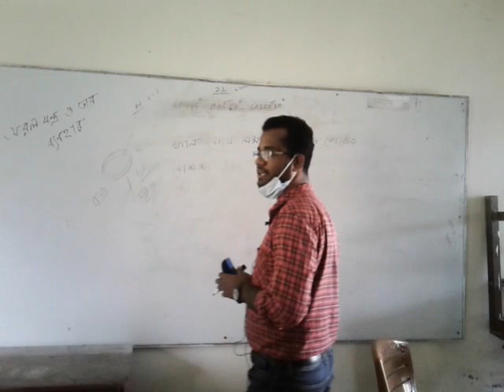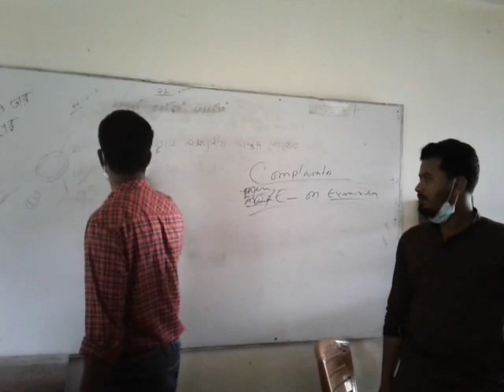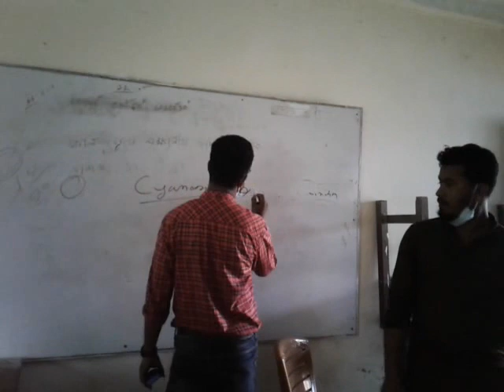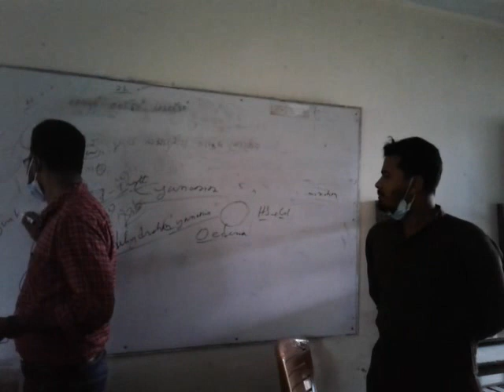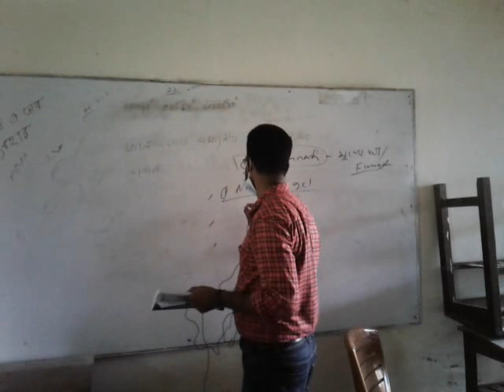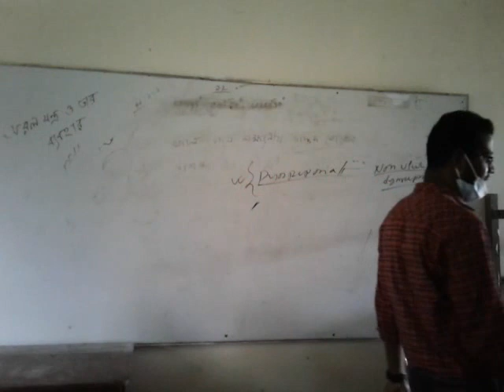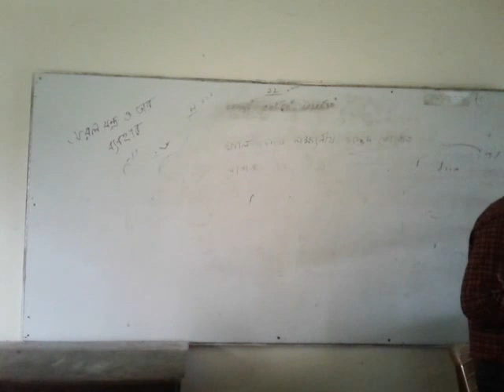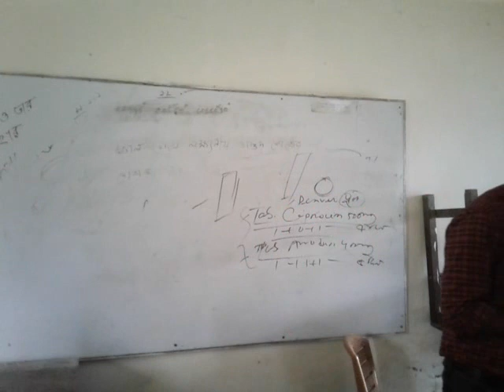DMS LMAF Course Class Medical Guide 01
গণপ্রজাতন্ত্রী বাংলাদেশে সরকার কর্তৃক অনুমোদিত
বাংলাদেশ প্যারামেডিকেল পল্লী ডাক্তার প্রশিক্ষণ ইনস্টিটিউট
গভঃ রেজিঃ নং- এস-13053
L.M.A.F-6 মাস,
D.M.S-1 বছর (পল্লী চিকিৎসক) প্রশিক্ষণ কোর্সে ভর্তি চলছে
ভর্তির নূন্যতম যোগ্যতাঃ এস.এস.সি/ দাখিল/ সমমান
(যে কোন গ্রুপ/সাল/বয়সের ছাত্র/ছাত্রী উক্ত কোর্সে ভর্তি হতে পারবেন)
আসন সংখ্যা সীমিতঃ মাত্র 35 জন ব্যাচ
ভর্তির শেষ তারিখঃ 30/06/2021 সরাসরি চলে আসুন ক্লাশে
উদ্বোধনী ক্লাশ : 02/07/2021 ইং হয়েছে
ভর্তির সময় কি কি লাগবেঃ ###
1. এককালিন ফি পরিশোধ করতে হবে।
2. ভর্তির ফরম
3. ছবি 4 কপি পার্সপোস সাইজ
4.এস এস সি সার্টিফিকেটর 1 কপি ফটোকপি
5. ভোটার আইডি ফটোকপি 2 কপি
ভর্তির জন্য যোগাযোগ করুনঃ
কুমিল্লা অফিসঃ
আউটসোর্সি এক্সর্পাট আইটি,
4 তলা(চলন্ত সিড়ির সাথে) নিউ মার্কেট,কান্দিরপাড়,কুমিল্লা।
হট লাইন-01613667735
কোর্স ফি বিস্তারিত
L.M.A.F-6 মাস
ভর্তি ফি : +রেজিঃ ফি :5000/-
বেতন (10006)=6000/-
পরীক্ষার ফি : 1000/-
সার্জিক্যাল ফি : 1000/-
মোট= 13,000/- (ডিসকাউন্ট ফি-10,000/-)
D.M.S-1 বছর
ভর্তি ফি : +রেজিঃ ফি :7000/-
বেতন (100012)=12000/-
পরীক্ষার ফি : 2000/-
সার্জিক্যাল ফি : 1000/-
মোট= 22,000/- (ডিসকাউন্ট  ফি-15,000/-)
আমাদের সুবিধাসমূহঃ
* প্রশিক্ষণ শেষে সরকার অনুমোদিত সার্টিফিকেট প্রদান করা হবে।
* অভিজ্ঞ ডাক্তার দ্বারা প্রশিক্ষণ।
* চিকিৎসা বিজ্ঞানে অভিজ্ঞ প্রশিক্ষক দ্বারা পাঠদান।
* প্রয়োজনীয় বই সরবরাহ। (কিনে নিতে হবে)
* ড্রাগ লাইসেন্স করতে সহযোগিতা ।
* একমাত্র আমরাই অন লাইনে ভর্তি ও রেজিষ্ট্রেশন প্রদান।
* প্রশিক্ষণ শেষে চাকুরির জন্য সহযোগিতা করা হবে।
* প্রতি ব্যাচে 40 জন।
* অন-লাইন/অফ লাইনে ক্লাশ হবে।
প্রশিক্ষণের বিষয়ঃ
 এনাটমী ও ফিজিওলজী  র্ফামাকোলজী  মেডিসিন গাইনী এন্ড অবস্  মা ও শিশু স্বাস্থ্য  সার্জারী  প্যাথলজী
ভর্তি নিয়মাবলীঃ
 এস.এস.সি/ দাখিল/সমমান সার্টিফিকেটের ফটোকপি-02 কপি।
 পাসর্পোট সাইজের ফটোকপি-6 কপি।
 জাতীয় পরিচয়পত্র/ভোটার আইডির ফটোকপি-01 কপি।
আর দেরি না করে ভর্তি ও বিস্তারিত তথ্যের জন্য আজই যোগাযোগ করুন
ক্লাশঃ শুক্রবার ও শনিবার
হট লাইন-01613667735